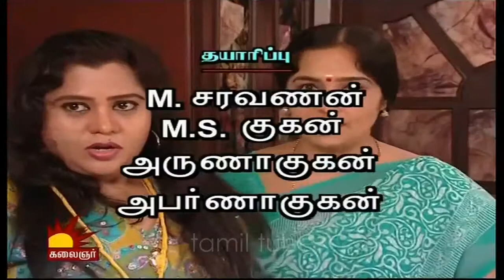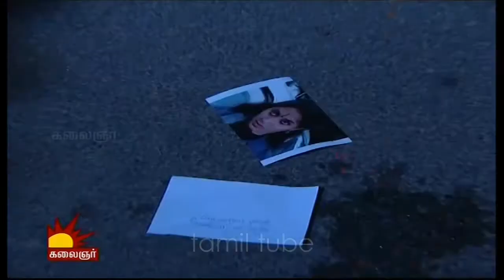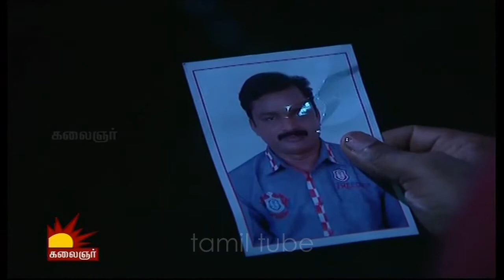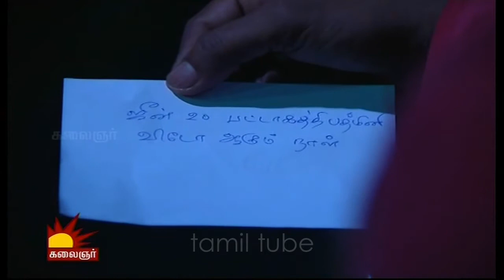Vairakkiyam 19 06 2014